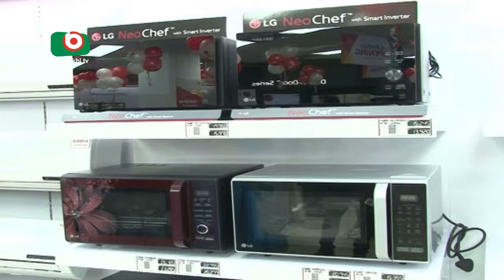LG Showroom Opening | Apu | 04May17